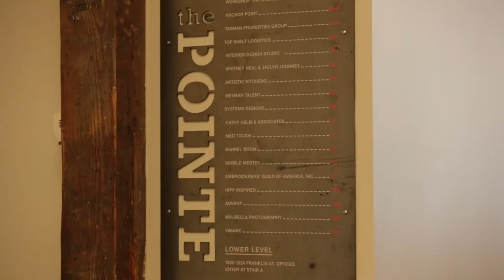Matt Moore: The Risk of Being an Artist and a Farmer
Matt Moore shares insight and experience on the daily risk of being an artist and a fourth generation farmer.

Matt Moore at CreativeMornings Louisville, April 2016. Free events like this one are hosted every month in dozens of cities. Discover hundreds of talks from the world's creative community